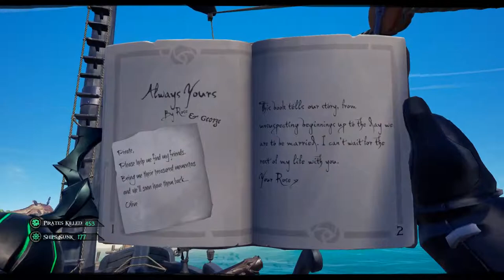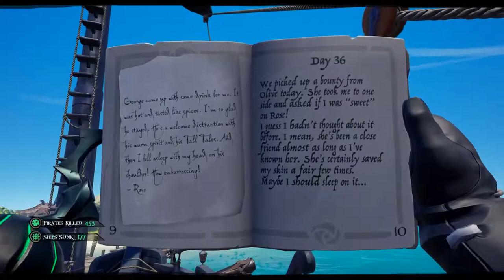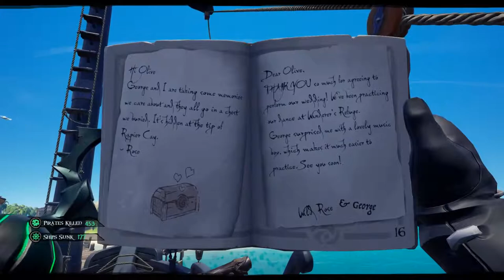Sea of Thieves Tall Tales Walkthrough Part 5 The Wild Rose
Welcome to the Sea of Thieves Tall Tales Walkthrough Part 5 The Wild Rose

This video is intended for audiences ages 13 and up.  It may contain violence, crude humor, suggested themes and/or infrequent use of strong language.  Parental discretion is advised.